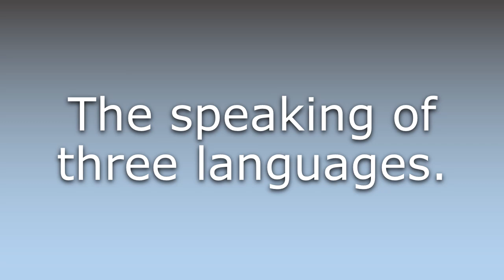What does Trilingualism mean?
What does Trilingualism mean in English? Learn the meaning of the word Trilingualism! How to Pronounce Trilingualism. Expand your vocabulary, learn words.